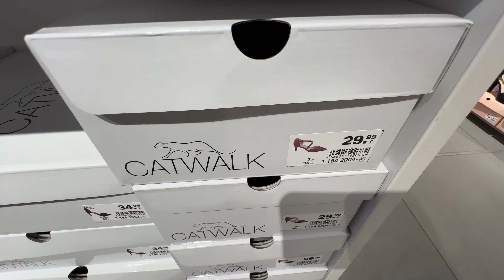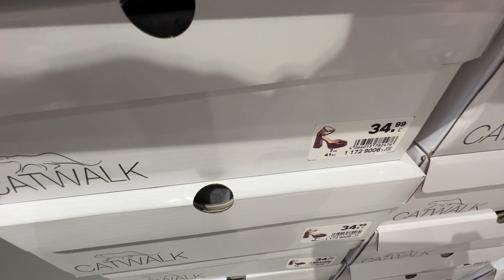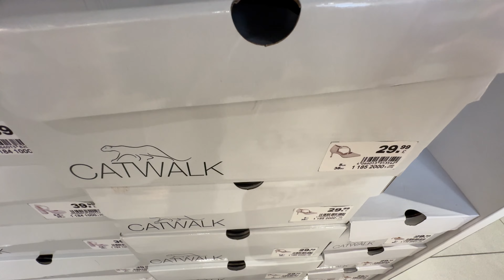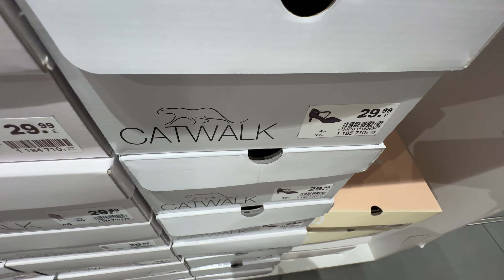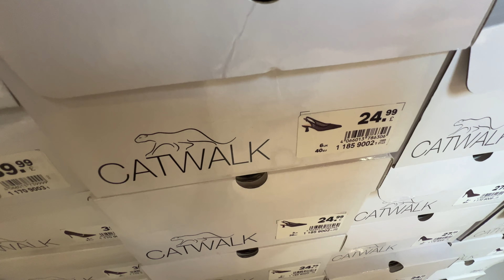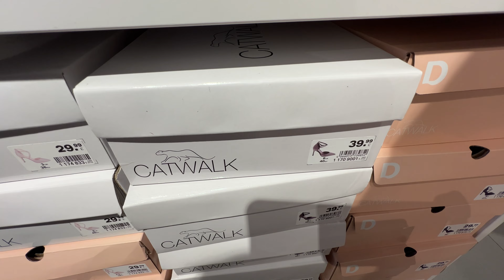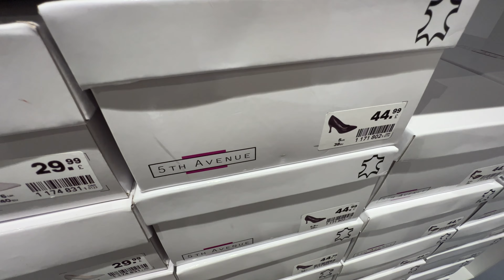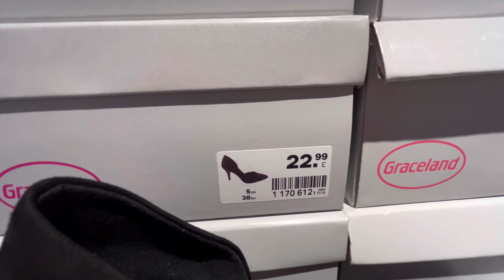Deichmann new Women’s Shoes❣️WINTER COLLECTION NOVEMBER 2024 / NEW IN DEICHMANN HAUL 2024🌹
0:00 Walking Intro
3:35 Deichmann Haul
8:47 shoes Update
9:03 new in Update
14:10 Deichmann vlogs